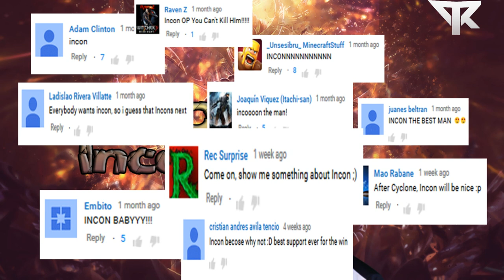Smite: Best Of Incon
Like it and Share it. Thanks
400 like for the next Best OF

Song:  Ethos Music   Raksha (Electronic Rock Action)